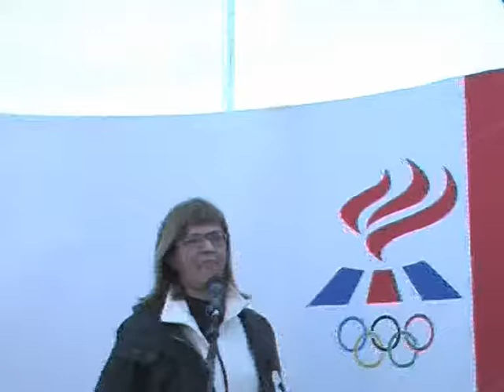Álfheiður Ingadóttir, heilbrigðisráðherra